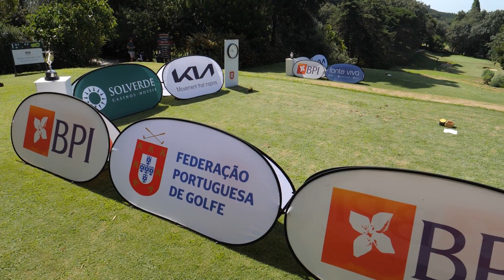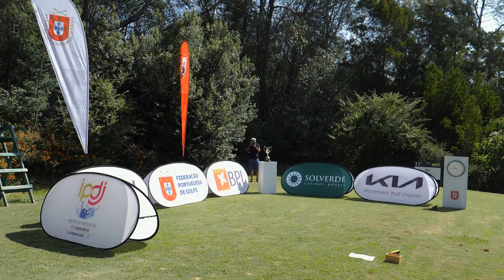Veja o resumo alargado do Campeonato Nacional Mid-Amateur BPI 2023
Resumo alargado do Campeonato Nacional Mid-Amateur BPI que foi transmitido na SPORT TV 3, nos dias:
✅ 15 de julho, sábado, às 23h00.
✅ 16 de julho, domingo, às 14h20;
✅ 17 de julho, segunda-feira, às 13h00.

📹©️Blending / Federação Portuguesa de Golfe